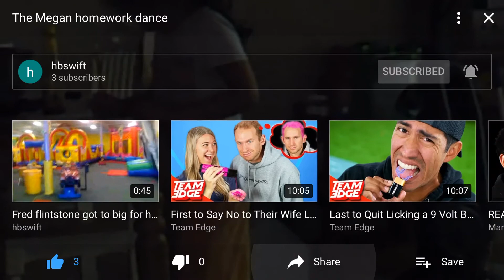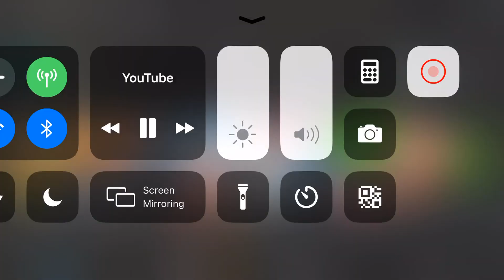Here is another video from my dads YouTube channel